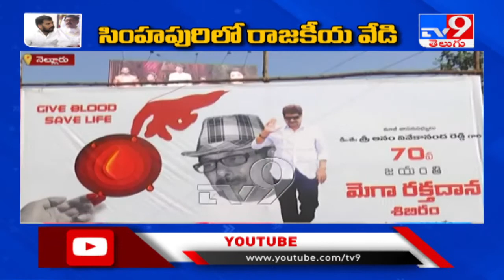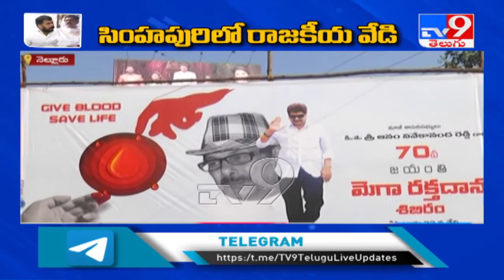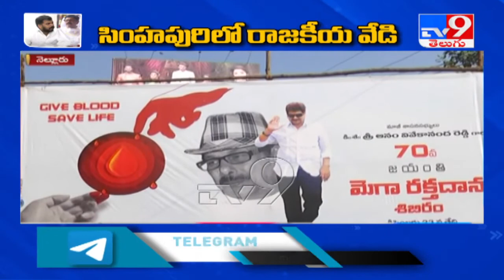Nellore లో పొలిటికల్ హీట్ LIVE Updates || Anil Kumar Yadav Vs Anam Ramanarayana Reddy - TV9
Nellore లో పొలిటికల్ హీట్ LIVE Updates || Anil Kumar Yadav Vs Anam Ramanarayana Reddy